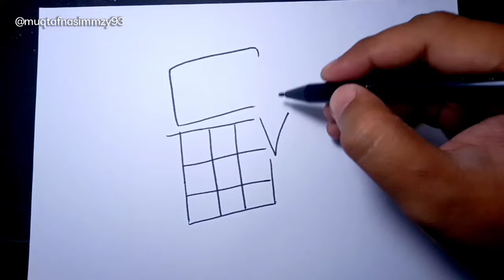KEREN SIH, kata TV menjadi gambar raksasa TITAN TV MAN